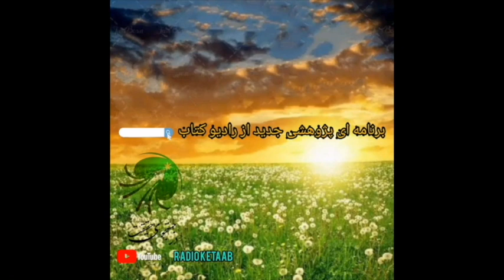Investigative look to 7 Sawr 1357 Part 1 نگاه تحقیقی به هفتم ثور 1357 بخش یکم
For more news, article poems, videos and Live Afghan Tv

Tags: Afghan Afghanistan best AFGHAN music 2012 new season TAHER KHAVARI dawood sarkhosh New Afghan Song Ahmad Zahir song ever NEW afghan songs Farhad Darya mast "afghan song" "new music" persian kabul herat afghanistan hazaragi "Farsi music Iran" Album Songs Dance tehran iranian tajiki

Afghanistan documentires
Afghan songs 2014
TAHER KHAVARI 2013
dawood sarkhosh 2013
New hazaragi Music 2013
Hazaragi song 2013
Hazara
Jaghori 2013
Bamiyan 2013
Hazara Quetta
5th Annual ATN Awards 2013
Afghanstar 2013
Afghanstar 2013
Afghan Stars
Ahmad Dawood Eqbal
Ahmad Fardin
Ahmad Jawad Karimi
Ahmad Ozair
Ahmad Parwiz
Ahmad Tahir
Ahmad Wali
Ahmad Walid
Ahmad Zahir
Aimal Shams
Ajmal Omid
Ajmal Parsa
Akbar Ramish
Akhtar Shawkat
Akmal Hamdard
Ali Etemadi
Ali Omid
AliReza Miri
Arash Howaida
Aref Jafari
Aref Kayhan
Aria Band
Aris Parwiz
Arvin Mehr & Amin AF
Aryana Sayeed
Asad Badie
Ashkan Rostami
Atash
Atif Samar
Attan
Awab & Shahab Moradi
Aziz Bahar
Aziz Guman
Bahar (Spring) Special
Baktash Joya
Baraan Group
Baryalai Samadi
Bashir Asim
Bashir Hamdard
Bashir Maidani
Bashir Wafa
Basir Baig
Basir Nadi
Behroz Rahimi
Belqis Younisi
Belton
Bezhan Zafarmal (DJ Besho)
Daud Hanif
Dawood Habibi
Dawood Sarkhosh
Dawood Waziry
Edris Sejdai
Ehsan Aman
Eiraj Kazmi
Eloxin (Rap)
Fahim Samim
Faiz Qaderi
Faraidoon Niazi
Fardeen Haqmal
Fardin Fakher
Fardin Faryad
Farhad Darya
Farhad Ghafoor
Farhad Shams
Farid Qaneh
Farzad Habib
Farzana Naaz
Fawad Ramez
Fayaz Hamid
Ferdaws Barin
Ferough Ahmad
Feroz Kondozi
Ghazal
Ghezaal
Godar Zazai
Gulzar Alam
Gulzar Hairan
Habib Qaderi
Habib Sharif
Hadya Rastagar
Hafiz & Devyani Ali
Hafiz Karwandgar
Hafiz Wesal
Hafizullah Gardesh
Haidari Brothers
Haider Saleem
Haleem Saboor
Hamid Aziz
Hamid Jalali
Hamid Naimi
Hamid Saadat
Hamid Shaidaie
Hangama
Haris Amir
Haroon Qayel
Hashmat Ehsanmand
Hasib Monis
Hasina Khan
Hasmudin Saighani
Hedayat Mahmood
Hojat Rahimi
Homa Afghanmina
Homayoun
Homayoun Sakhi
Homayun_Sahebzai
Indian TV Serials
Instrumental
Islamic Audios
Javid Citizen
Jawed Habibi
Jawid Khoshnood
Jawid Sharif
Kadir Hakimie
Khaled Kayhan
Khaled Khelwat
Khyal Muhammad
Latif Nangarhari
Madadi
Maihani
Mamoon Eshaq
Mansour Nazari
Maria Ayar
Mariam Wafa
Mashal
Masoud Hamnawa
Matin Osmani
Mehdi Afshar
Mehrangez
Milad Sepas
Mir Maftoon
Mirwais Hamrah
Mirwais Nejrabi
Mirwais Penhan
Mirwais Qasemi
Morteza Tondar (Rap)
Mozhdah Jamalzada
Mujeeb Suroosh
Murtaza Mashall
Musawer Roshan
Mushtaba Moheb
Mustafa Jalali
Mustafa Kamaly
Mustafa Sufi
Mustafa Urooj
Nabil Joyan
Naghma and Mangal
Najeebullah Mahmoodi
Najib Haqparast
Najib Rahy
Najib Sayed
Najim Nawabi
Najim Nekzad
Naseer Ahmad Wafa
Nashenas
Nasim Hashemi
Nasrat Parsa
Nasrat Sharqi
Naveed Anil
Navid Forogh
Naweed Sabirpoor
Nawid Sahel
Nazir Aziz
Nazir Khara 2012
Nizam Donya

Shekib Mosadeq
Shekib Suzan
Shekib Zia
Shershah Mahiar
Showwkat Omar
Siawash Mateen
Sitara Nawabi
Sohila Zaland
Sohrab Halim
Suhel Eshpari (Rap)
Sulaiman Sareer
Suliman Khan
Sultan Hamahang
Taher Shubab
Tamim Hashimzada
Tamim Noorzai
Taranasaz
Tawab Arash
Turyalai Tapesh
Umaira Sediqzadah
Ustad Awalmir
Ustad Hussain Arman
Ustad Mahwash
Ustad Qasim
Ustad Rahim Bakhsh
Ustad Sarahang
Ustad Shadkam
Ustad Shahwali
Vahdat Rahimi
Vaheed Kaacemy
Valy 2012
Various Artists
Wahed Wahedi
Zarif Yousefi
Zia Saraaj
Zoobin Anwari